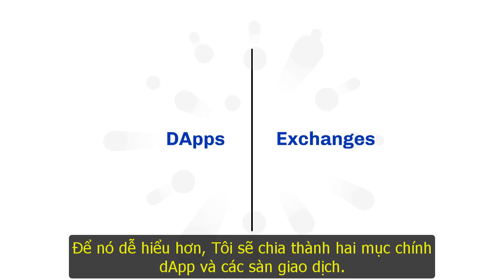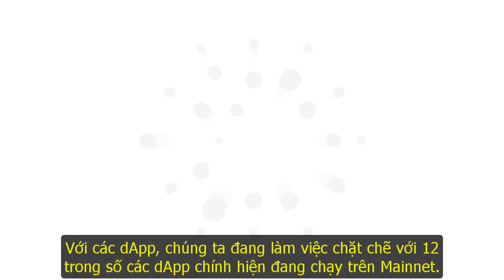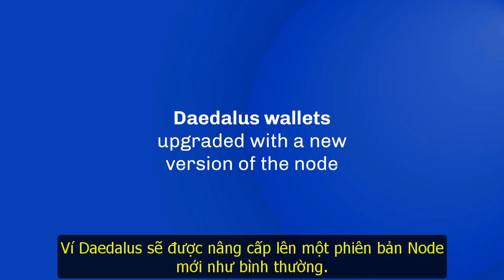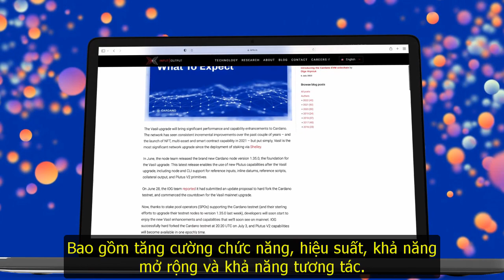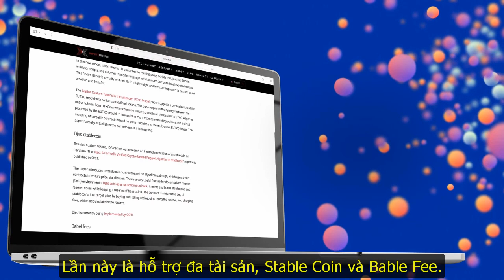Cập nhật phát triển Giữa tháng 7 năm 2022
Bây giờ là giữa tháng, vì vậy đã đến lúc IOHK cập nhật kỹ thuật thường xuyên về những thông tin mới nhất trong quá trình phát triển Cardano. Người dẫn chương trình, Tim Harrison cùng với Nigel Hemsley & Kevin Hammond sẽ cung cấp tiến trình nâng cấp Vasil - chẳng hạn như giai đoạn cuối quan trọng của thử nghiệm trên Testnet và quá trình chuẩn bị cho các sàn giao dịch & SPO. Chúng ta cũng nghe ý kiến từ nhóm hỗ trợ tích hợp của Cardano Foundation và một số dự án đang xây dựng trên Cardano.
Các phần:

00:21 Chào mừng bạn đến với Cardano360 Bản cập nhật phát triển giữa tháng 7
01:03 NIgel Hemsley & Kevin Hammond cung cấp bản cập nhật mới nhất về thử nghiệm và chuẩn bị cho Vasil
07:15 Jide Fashola từ nhóm tích hợp trao đổi của Cardano Foundation nói về công việc mà nhóm đang làm
09:45 Oracle Charli3 với bản cập nhật về trải nghiệm của họ với testnet và cách họ dự định sử dụng các tính năng mới
12:10 Gặp gỡ một số dự án BuildingOnCardano từ gian hàng Cardano tại Consensus 2022

Cardano sắp nâng cấp Vasil: điều gì sẽ xảy ra: https: //
Tổng quan nghiên cứu phần 3: token, stablecoin và phí: https: //
Giới thiệu sidechain Cardano EVM: https: //
Cầu nối và phụ trợ: Wanchain làm cho Cardano có thể tương tác: https: //
Liên kết:
Các đại diện GitHub:
Nếu bạn có bất kỳ yêu cầu tính năng hoặc báo cáo lỗi nào liên quan đến Vasil, vui lòng sử dụng thẻ ‘Vasil’.
Đối với các vấn đề liên quan đến nút, hãy truy cập Node repo: https: //
Đối với các vấn đề liên quan đến plutus, Plutus repo: https: //
Và đối với các vấn đề liên quan đến DBSync, repo DBSync: https: //

Người dịch: Nguyễn Văn Tú | Nhóm dịch fimi.vn | Tài trợ bởi quý Catalyst